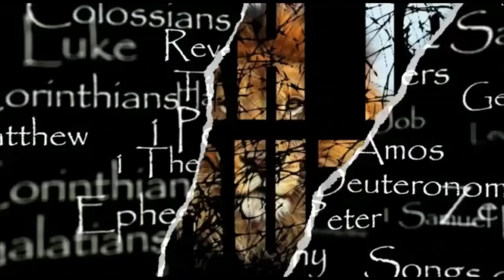YOVHELIYM (JUBILEES) 16 All Honor, Glory, and Praise to The Most High